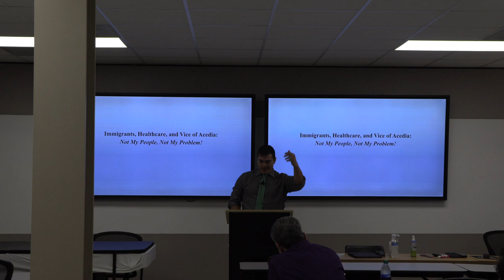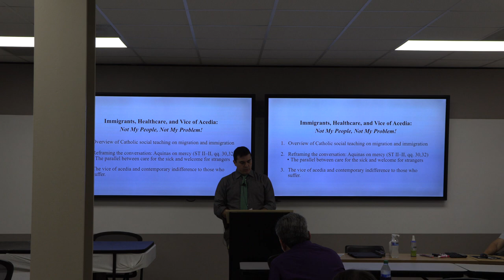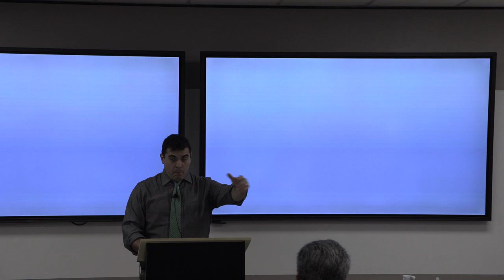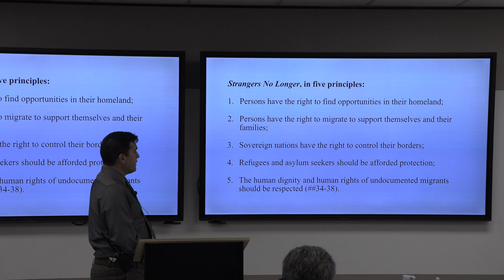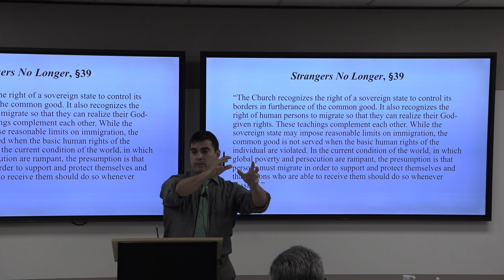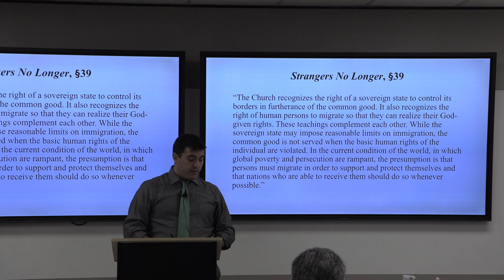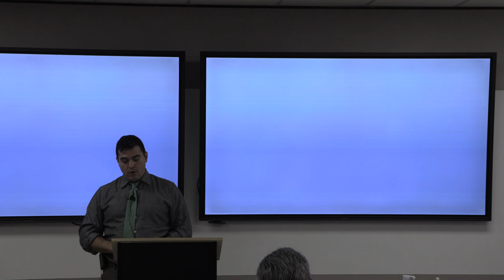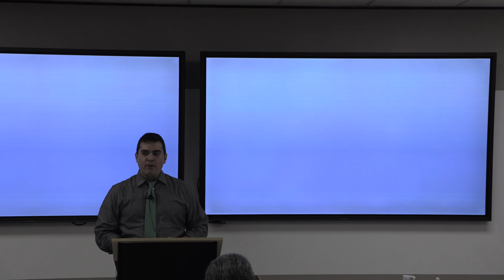Dr. Miguel Romero, Immigrants, Healthcare, and the Vice of Acedia: Not My People, Not My Problem!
FranU Fall 2022 Bioethics Lectures